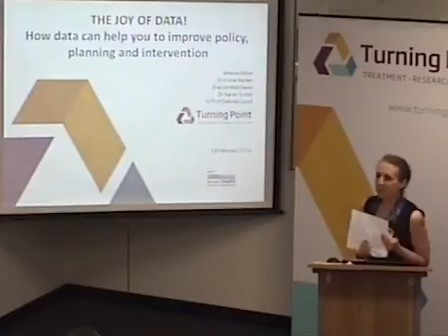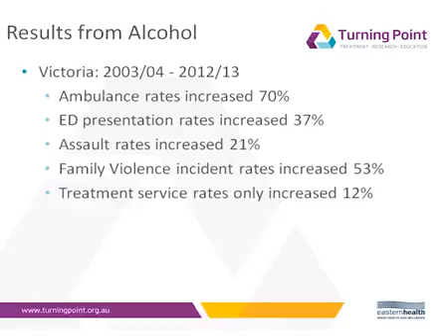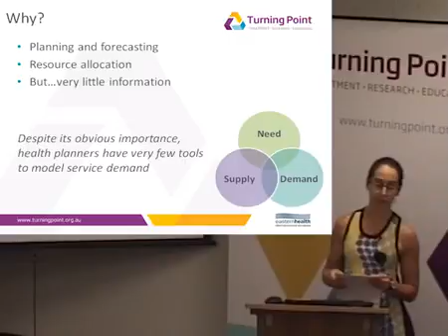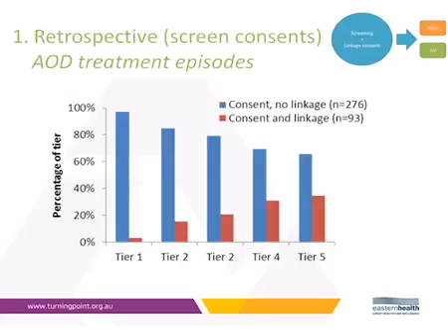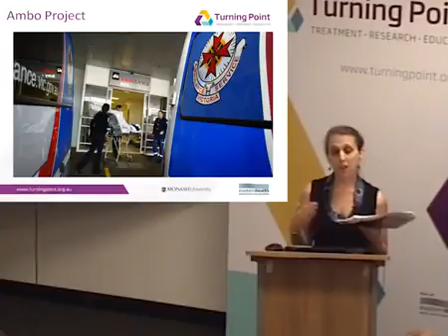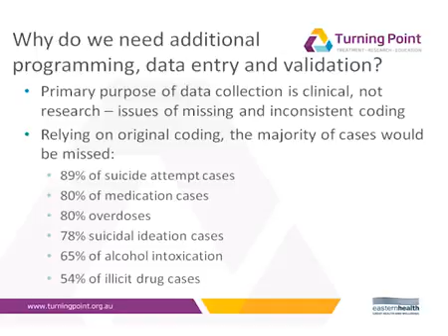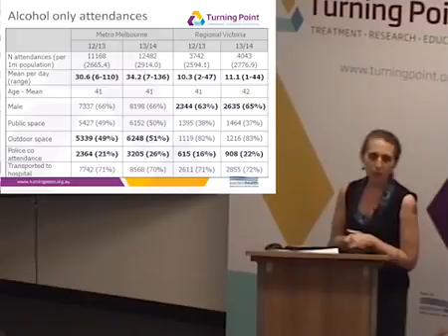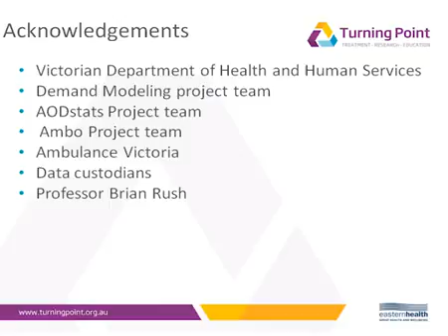Talking Point: The Joy of Data - A/Prof Belinda Lloyd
The joy of data - how data can help you to improve policy, planning and intervention.